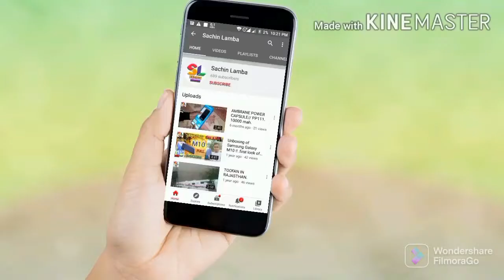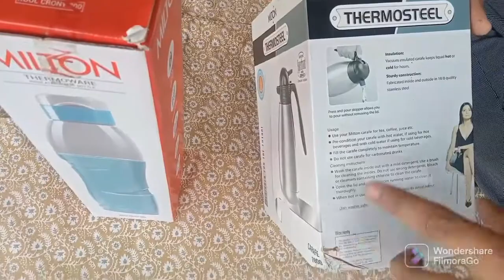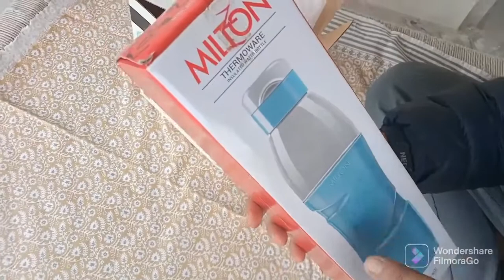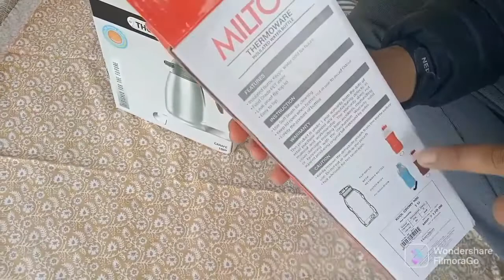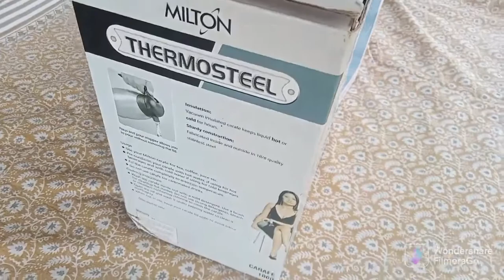UNBOXING | MILTON Thermosteel Carafe Flask & Water Bottle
product link:-
Milton Thermosteel Carafe 1500ml - स्टील प्लेन

MILTON प्लास्टिक की बोतल, 1000ml, 4 का सेट, मल्टीकलर